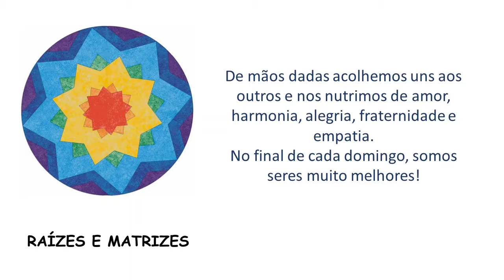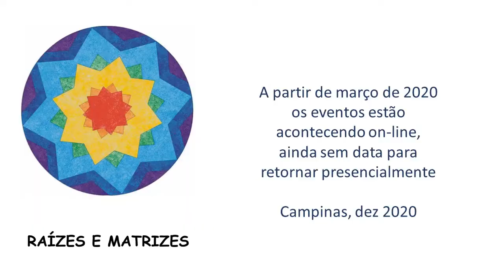Intervenções Urbanas pela Cultura de Paz 2020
Projeto voluntário  de Danças Circulares Sagradas no Parque Ecológico de Campinas, idealizado por Mairany Gabriel em 2006.
A partir de março de 2020 os encontros são on-line e recebem pessoas de todo o Brasil, America latina, Portugal, Itália, Inglaterra.

Compositor: Capiba
Arranjo: Lui Coimbra